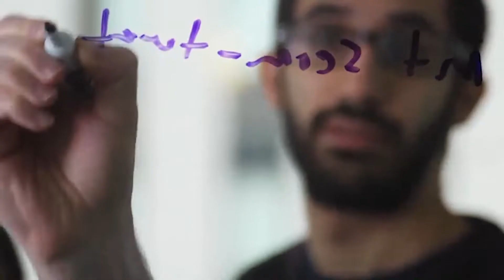Why I Chose Khoury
Hear students describe how coming to Khoury College introduced them to a welcoming, supportive community of like-minded learners, and helped them figure out a path towards their desired careers.